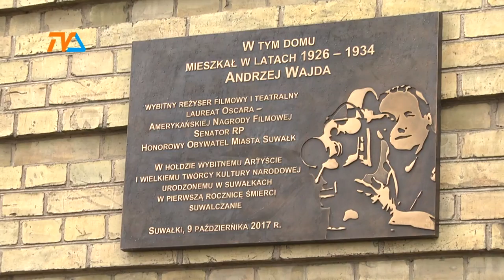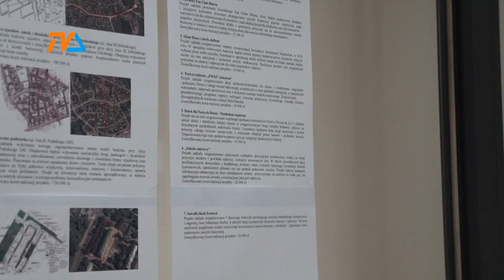Wyniki SBO 2018 |TVSUWAŁKI